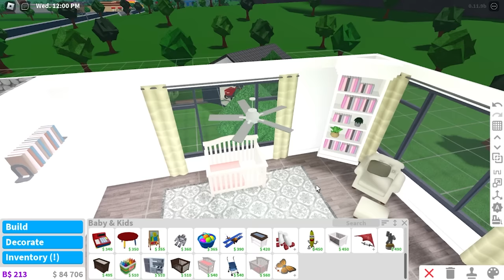MEAN MOM Abandoned Baby... I Changed Her LIFE! (Roblox)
@BrittanyPlays Movies